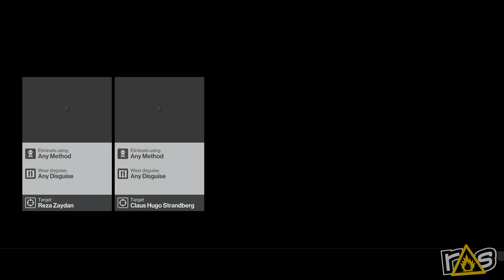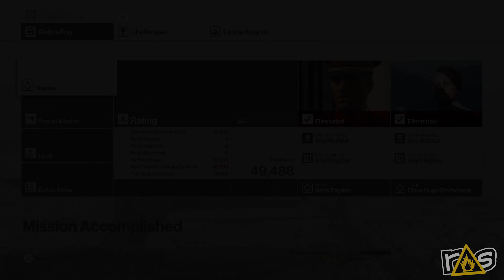Hitman: Summer Pack - The Dojo (Let's Play)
Hitman's Marrakesh level is free until the end of the month so John and Jeff are heading back to the marketplace for a little murder and a LOT of mayhem here on The Dojo!